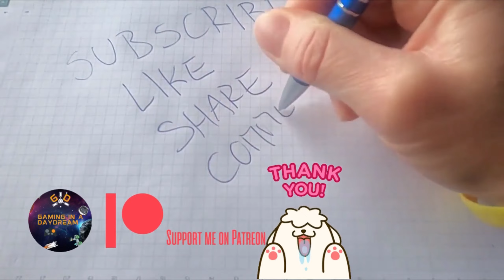Sleeping Dogs RETRO TRIAD LOOK PC 2023 Definitive Edition GAME PLAY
One of my favorite games guys! this is a treaty to myself, wanted to play this again for so long!
Last time I played was 2016 and beat the game with mouse and keyboard, this time around I will try with a controller...usually I suck with a controller, so let's see.
IF YOU HAVEN'T PLAYED THIS GAME BEFORE. WHAT ARE YOU WAITING FOR?!! ;)
One of the best Open World games ever made IMO

The Definitive Edition of the critically acclaimed, award winning open-world action adventure, reworked, rebuilt and re-mastered for the new generation. All 24 previously available DLC extensions have been integrated into the game, including the story-extending episode Year of the Snake and the horror-themed Nightmare in North Point. Alongside a wealth of new technological, audio and visual improvements, Hong Kong has never felt so alive.

A vibrant, neon city teaming with life, Hong Kong’s exotic locations and busy streets and markets hide one of the most powerful and dangerous criminal organizations in the world: the notorious Triads. Play as Wei Shen – the highly skilled undercover cop trying to take down the Triads from the inside out. You'll have to prove yourself worthy as you fight your way up the organization, taking part in brutal criminal activities without blowing your cover.

Destroy your opponents in brutal hand-to-hand combat using an unmatched martial arts system. Dominate Hong Kong’s buzzing streets in thrilling illegal street races and tear it up in explosive firearms action. Sleeping Dogs’ Hong Kong is the ultimate playground.

Undercover, the rules are different.
Key Features:
With all 24 previously available DLC extensions included and a wealth of visual improvements, Hong Kong has never felt so alive.

A mature, gritty undercover cop drama where a wrong decision can blow your cover at any time.
Explosive action fuelled by a seamless mix of deadly martial arts, intense gunfights and brutal takedowns.
Epic high-speed thrills: Burn up the streets or tear up the sea in a vast array of exotic cars, superbikes and speedboats.
Hong Kong is your ultimate playground: Enter illegal street races, gamble on cock fights, or kick back with some karaoke. There are countless ways to entertain yourself in Hong Kong's diverse districts.

SYSTEM REQUIREMENTS
MINIMUM:
OS: Windows Vista 64bit, Window 7 64bit, Windows 8 64bit (32bit O/S not supported)
Processor: Core 2 Duo 2.4GHz or Athlon X2 2.7GHz
Memory: 4 GB RAM
Graphics: DirectX 10 or 11 compatible card, ATI Radeon 3870 or higher, NVIDIA GeForce 8800 GT or higher with 512MB graphics memory, Intel HD Graphics 2500 or higher
DirectX: Version 10
Storage: 20 GB available space
Sound Card: DirectX compatible sound card

RECOMMENDED:
Processor: Core i5-2300, Phenom II X4 940 or better
Memory: 8 GB RAM
Graphics: DirectX 10 or 11 compatible card, ATI Radeon 7750, NVIDIA GeForce GTX 560 or higher with 1GB graphics memory, Intel HD Graphics 4000 or higher
DirectX: Version 11